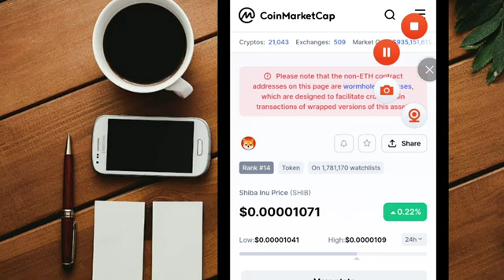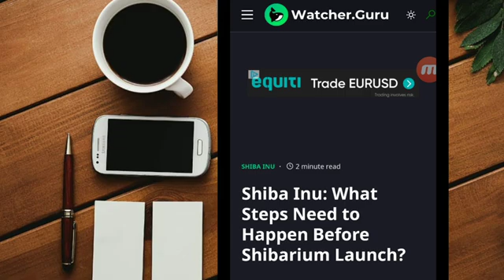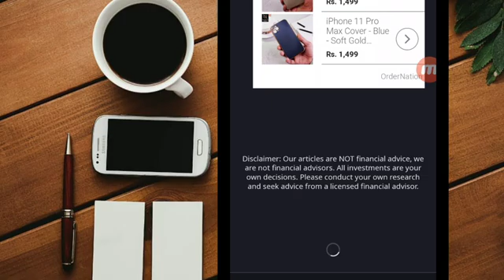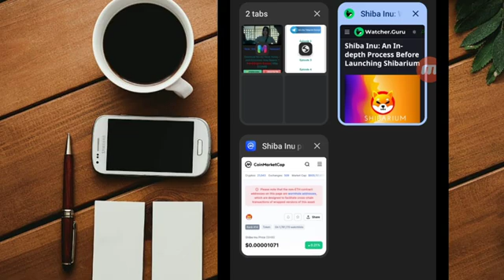SHIBA INU RIGHT NOW! 🔥